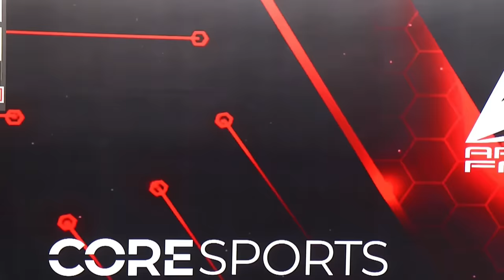Ryan Bowen vs Raimonds Liepins (Coach Ray)